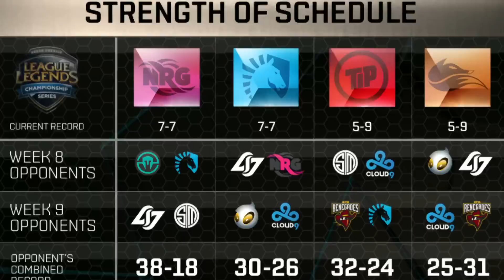Immortals vs NRG eSports post-match analyst desk | W8D1 S6 NA LCS Spring 2016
League of Legends Season 6 NA League Championship Series Spring 2016 - Week 8 Day 1.